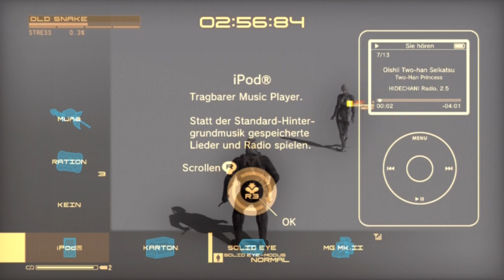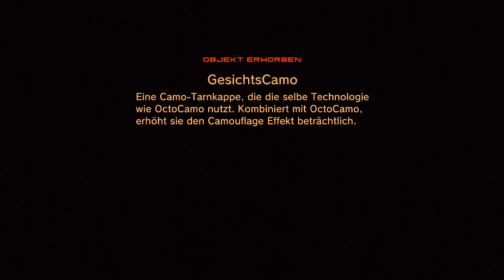Let's Play Metal Gear Solid 4 Guns of the Patriots #16 - Super Tentacle Hentai Porn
In dieser Episode gibt uns Laughing Octopussy eine nette Show einlage bevor es mit dem Kampf gegen sie weiter geht.
Wir erfahren von ihrem Trauma, zusätzlich hinerlässt sie uns ein recht nützliches Item, für den Moment aber unwichtig.